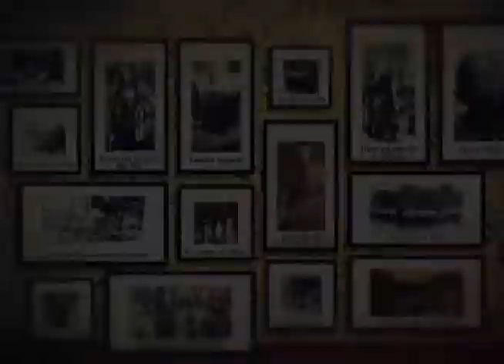OS CÔRTES TEIXEIRA, UMA FAMÍLIA DE EDUCADORES Bloco 1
A VELHA NOVA FRIBURGO. Programa de entrevista dividido em quatro blocos, que aborda a memória de pessoas com relevante papel na história de Nova Friburgo e da vida cotidiana desse município. Ênfase em Carlos Côrtes.